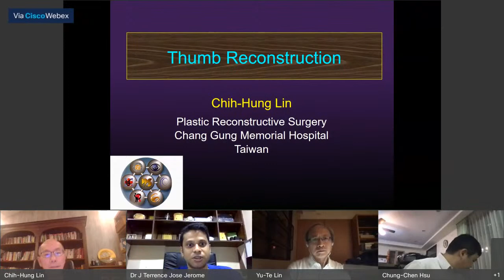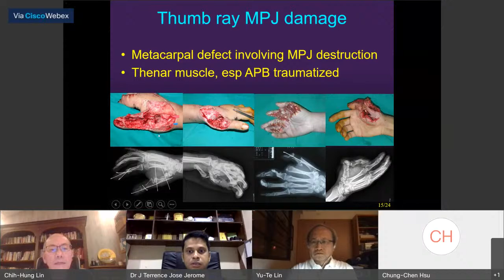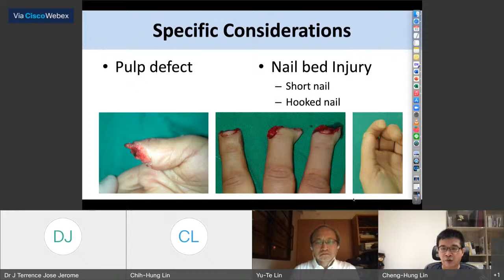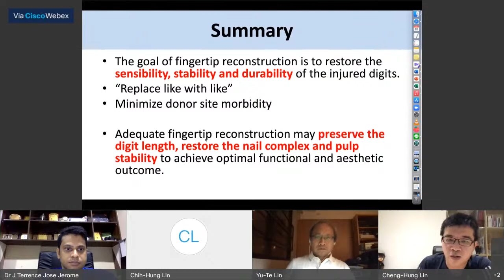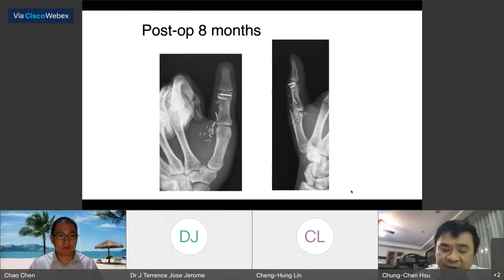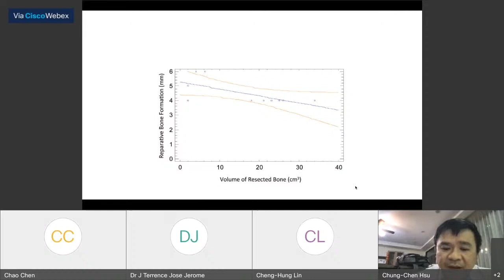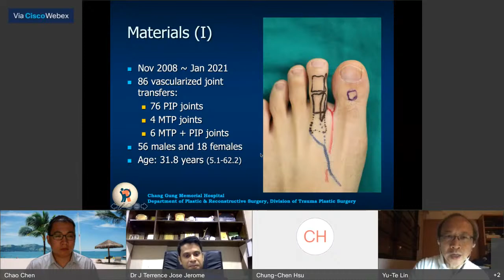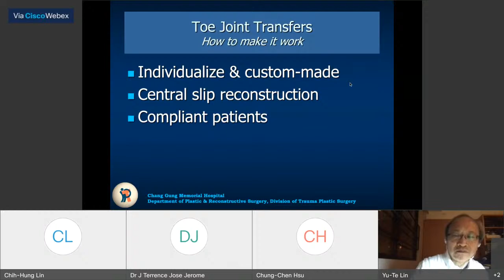Thumb reconstruction with toe, pulp, and joint transfers 2021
Welcome to the virtual education series of the Journal of Hand and Microsurgery
Speakers and the Topics
1. Prof. Chih-Hung Lin: Thumb Reconstruction
2. Prof. Cheng-Hung Lin: Pulp transfer
3. Prof. Chung-Chen Hsu: Bone Reconstruction
4. Prof. Yu-Te Lin: PIP Joint Transfer.